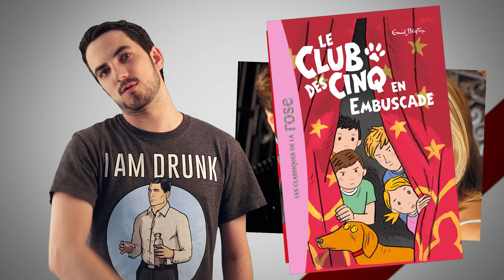L'Enfer du Spoiler ! - Faut Arrêter d'Etre Con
Pour son baptême du feu, Yann s'attaque à un sujet phare, les spoilers.